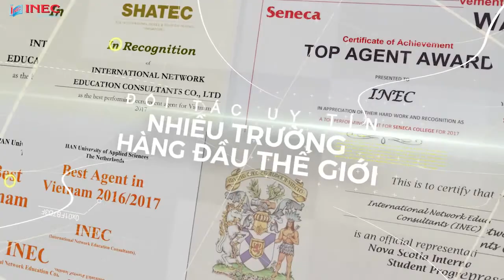Nhìn lại INEC 2017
Năm 2017 đã khép lại với rất nhiều hứng khởi đến từ các sự kiện của Du học INEC. Chân thành cảm ơn quý vị phụ huynh, các em học sinh và các đối tác đã tin tưởng và lựa chọn đồng hành cùng Du học INEC trong suốt thời gian qua.

Cùng chờ đón hành trình 2018 của Du học INEC nhé!

Trân trọng,
Du học INEC.

Địa chỉ:
- 138 Trần Nhân Tôn phường 2 quận 10 TP Hồ Chí Minh
- 279 Trần Nhân Tôn phường 2 quận 10 TP Hồ Chí Minh
- 51L Nguyễn Chí Thanh quận Hải Châu TP Đà Nẵng